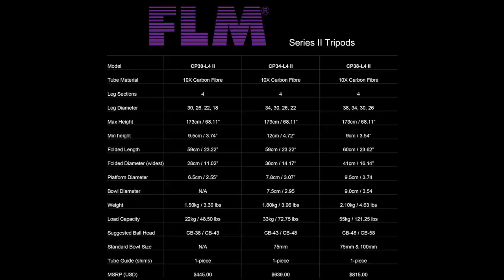New FLM Series II - Best Tripods in the World? Maybe!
FLM Canada & USA is offering four new tripods to suit every shooting situation and style, from travel-friendly all-purpose to heavy-duty bowl-capable tripods. All feature 10x carbon fibre spun using our patented method for added strength.

Are they the best tripods ever made? Maybe, and they're certainly the best FLM has ever made.

The specs for each tripod appear about halfway through the video, you can take a screen shot for future reference.

PLEASE NOTE: The feet on the CP30-L4 II are not retractable, they are separate, removable rubber feet and stainless steel spikes. The model shown in the video is an earlier prototype.